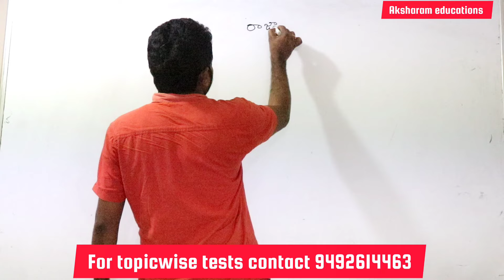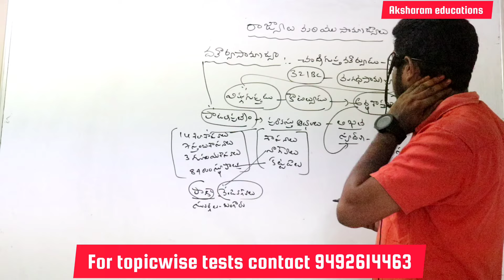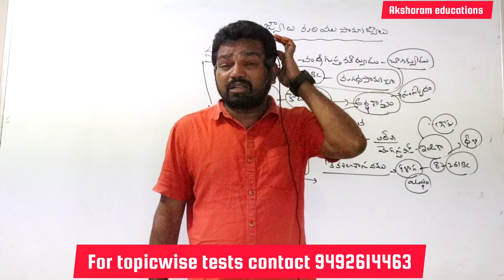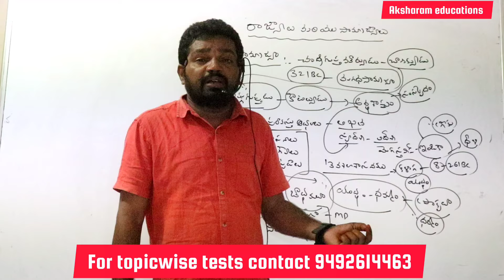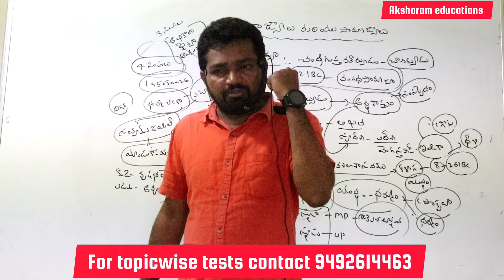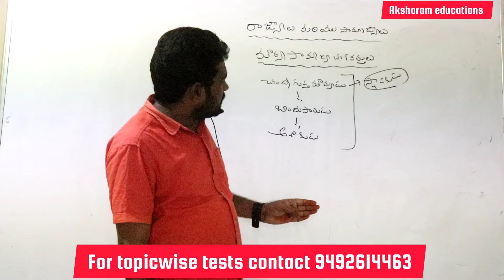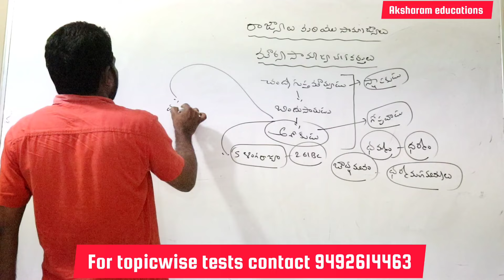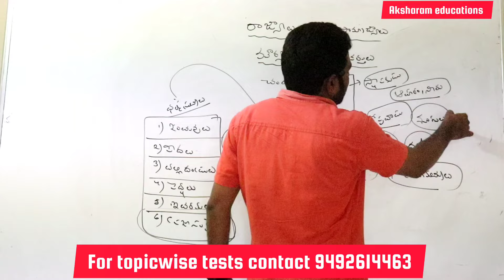social content classes |రాజ్యాలు మరియూ సామ్రాజ్యాలు మౌర్య సామ్రాజ్యం | sgt | sa social | ap,tg dsc